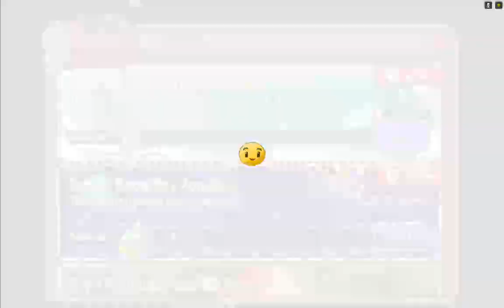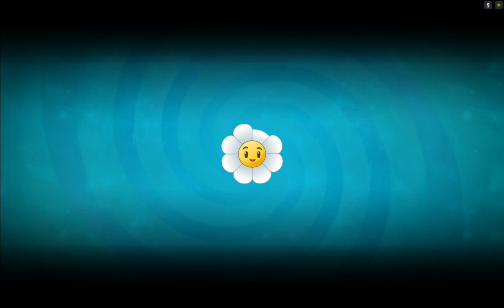Plants Vs Zombies 2-A Very Feastivus Week 2 All Steps Non PowerUp Walkthrough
Best Games of 2013" Collection on Google Play
Play the sequel to the hit action-strategy adventure with over 30 Game of the Year awards. Meet, greet and defeat legions of zombies from the dawn of time to the end of days. Amass an army of powerful plants, supercharge them with Plant Food and power up your defenses with amazing ways to protect your brain.

100 Million Downloads – This app has received more than 100 million overall downloads.

Winner: Best Mobile Game at E3 – Game Informer
Winner: Best Mobile Game 2013 – Mashable
Winner: Game of the Year 2013 – Slide to Play

Game Features

Meet Fire Peashooter, Pepper-pult, Bonk Choy, Laser Bean, Pea-nut, and the prickly Homing Thistle: Just a few of the powerful new plants that will defend your lawn through time. Go toe-to-missing-toe with dozens of new zombies including Troglobite, Swashbuckler Zombie, Chicken Wrangler Zombie, Jetpack Zombie, Wizard Zombie, Mermaid Imp and Weasel Hoarder – the wiliest zombie of them all!

Choose your plants wisely for each level and plot out your winning strategy. Use Plant Food to supercharge your plants when you need it most. Freeze, flick and zap zombies off your lawn, using your fingers with simple touch controls.

GET CRACKING IN VASEBREAKER
Defeat endless zombie waves in Vasebreaker, the #1 mini-game from Plants vs. Zombies. Use smashing power-ups like the Butterizer, X-Ray vase vision and more.

LOOK OUT! ZOMBOT TUSKMASTER 10,000 BC!
Take on Zomboss at the end of each new world. He’s coming for you with a host of diabolical inventions designed to challenge your best defenses!

Unlock ultra-challenging endless levels in every world — Pyramid of Doom, Dead Man's Booty, Big Bad Butte, Terror from Tomorrow, Arthur’s Challenge, Tiki Torch-er and Icebound Battleground.

Stumped about where to go next? Consult your Travel Log to embark on exciting Quests created just for you. Complete Quests and level up by earning points and prizes.

“Plants vs. Zombies 2 is a must-download.” —CNET?
“Not just good, not even just great, but an instant classic.” —NBCNews.com
Language Support: English, French, Italian, German, Spanish, Brazilian Portuguese
Requirements: ?
• Requires Android 2.3 (Gingerbread); ARMv7 1.0 Ghz or higher; 1 GB of RAM?
• Features may vary by mobile device